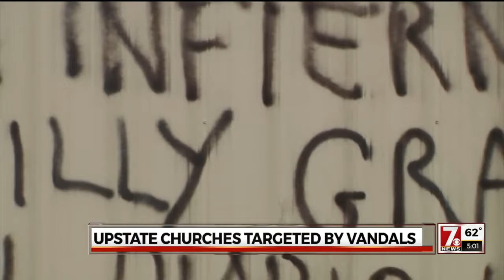Church Vandalism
Vandalism is a misdemeanor in Greenville County, However, if damages surpass $2000 that same infraction is seen as a Felony. State lawmakers are working to add teeth to what's already on the books. Senator William Timmons is on the subcommittee discussing the law.